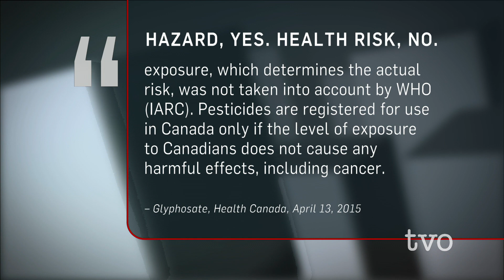The Last Roundup Debate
Glyphosate, the active ingredient in Roundup, is the number one herbicide in agricultural use in Canada. In March, the International Agency for Research on Cancer, part of the World Health Organization, declared glyphosate is "probably carcinogenic to humans," setting off a debate with regulatory agencies, including Health Canada, which insists that glyphosate products  "do not present unacceptable risks to human health. The Agenda assembles experts to debate the issue.